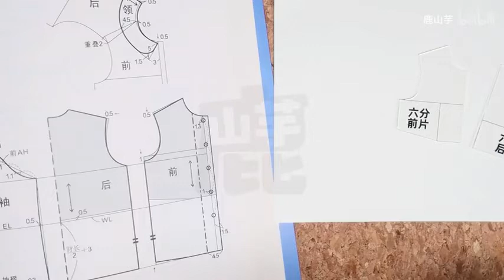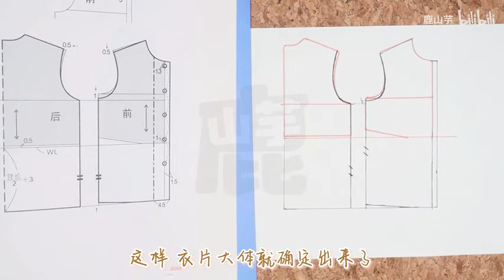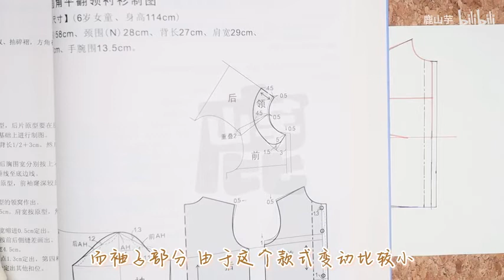Các sử dụng rập nhựa để may đồ cho doll BJD